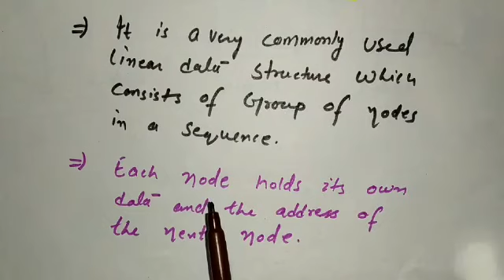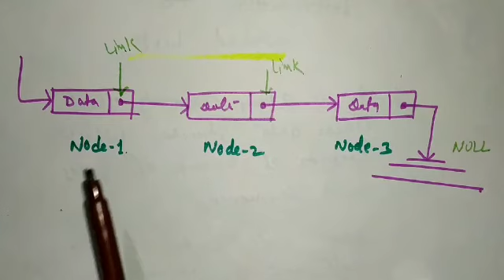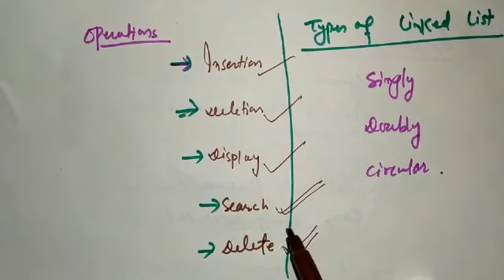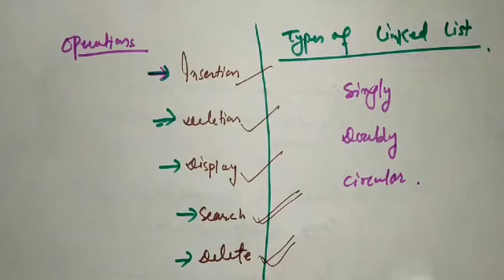Introduction to Linked List, Data structure C5 By Dr Md Ibrar Asst Prof Dept of Computer Science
BCA#Introduction to Linked List, Data structure C5 By Dr Md Ibrar Asst Prof Dept of Computer Science